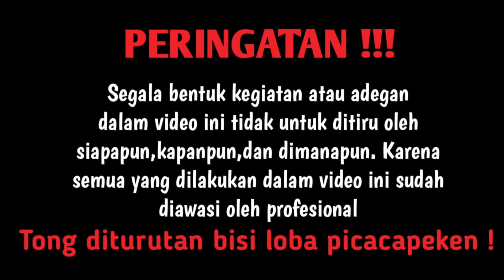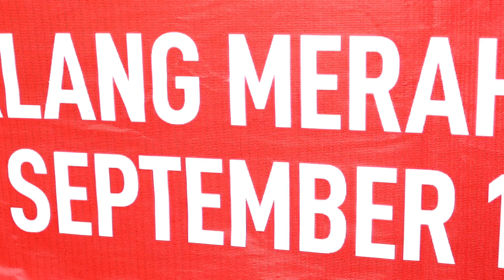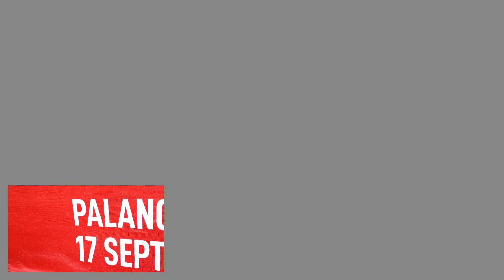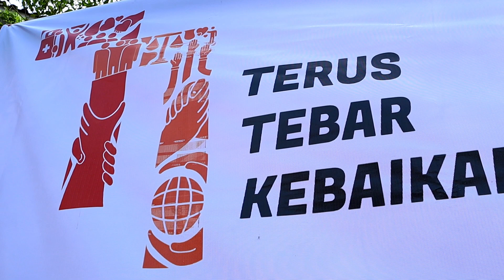MENGERIKAN! CACING INI KELUAR HIDUP HIDUP DARI BELALANG INI! CACING KAWAT? (ULANG TAHUN PMI Ke 77)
Salam sahabat alam! video kali ini saya berangkat pagi pagi, karena akan menghadiri upacara memperingati hari ulangtahun PMI yang ke 77, karena kebetulan saya juga sebagai relawan PMI,.sayapun ikut hadir dan mengisi acara tersebut, kenapa saya buat tayangan video ini, karena saya juga ingin memberitahukan ketika saya ngonten, khususnya ketika menangani korban gigitan ular berbisa, saya selalu terjun langsung kelapangan adalah memang saya sebagai relawan dari palang merah Indonesia kabupaten Bandung barat, mudah mudahan di ulang tahun PMI yang ke 77 ini PMI semakin berjaya, sukses dan tentunya semakin terdepan dalam melakukan hal hal kemanusiaan! setelah selesai acara, sayapun kembali kerumah dan membahas salah satu hewan yang masih dianggap sebagai ular kawat, bagi beberapa orang yang awam, bahkan bukan hanya itu saja, hewan tersebut dianggap juga sangat berbahaya, namun kenyataannya tidak seperti itu, hewan yang akan saya bahas kali ini adalah, cacing bulu kuda, ya cacing ini adalah cacing yang bisa keluar dari dalam tubuh belalang maupun kecoa secara hidup hidup, ok daripada penasaran, simak saja videonya sampai beres yah!

BUAT KALIAN YANG TERTARIK DENGAN MERCHANDISE SAHABAT ALAM BISA CEK DI LINK BERIKUT👇

ENJOYY!

PERHATIAN!